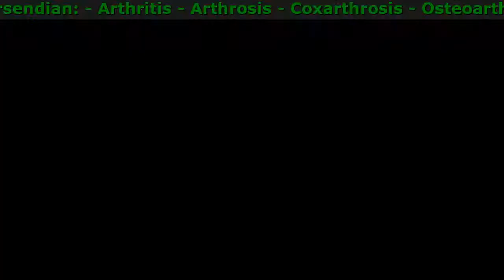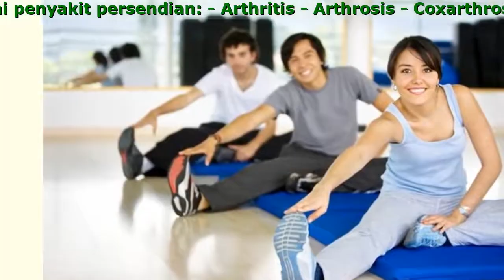Apa Itu Flexamove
Flexamove meredakan rasa sakit dan pembengkakan dengan cepat, memperbaiki sendi dan ligamen, serta membantu pengguna kembali ke gaya hidup yang aktif.
 Saya menggunakan produk ini untuk merawat osteochondrosis.

Memerangi degenerasi sendi (arthrosis), yang memungkinkan terjadinya kerusakan sendi. Ini bukan hanya omong kosong saja. Ini merupakan kesimpulan dari tes ilmiah. Masing-masing telah membuktikan bahwa menggunakan produk ini benar-benar tanpa rasa sakit dan aman untuk menyembuhkan Anda :
- Menyingkirkan rasa nyeri di persendian dan tulang belakang|
- Hilangkan rasa kebas dan rasa tidak nyaman akibat kekakuan sendi dalam 2 minggu atau bahkan kurang|
- Menghilangkan peradangan dan meregenerasi unsur kunci sendi (sumsum tulang, tulang rawan artikular).]

Ini adalah senjata paling ampuh melawan degenerasi tulang dan persendian yang dihasilkan oleh alam.

Komentar

rizky1974
Saya sudah mencoba beberapa produk serupa dan membantu sedikit, tapi untuk sesaat. Tapi inilah yang bisa dibilang mukjizat, atau bahkan lebih baik. Pastinya untuk penggunaan produk juga perlu ada latihan atau rehabilitasi setelahnya. Gerakan sangat penting dalam degenerasi sendi.